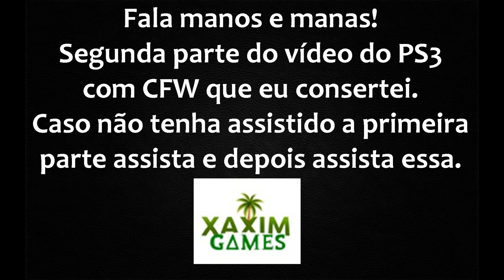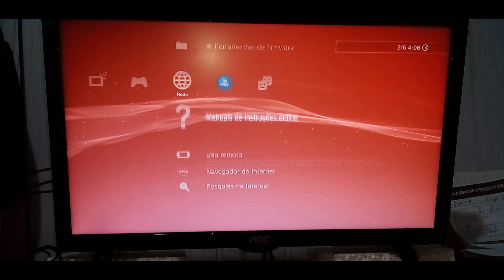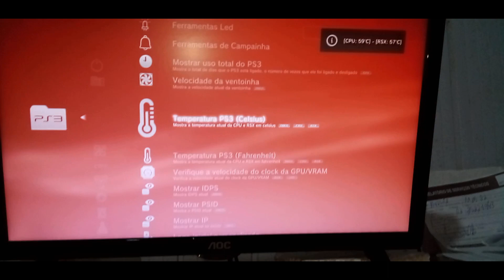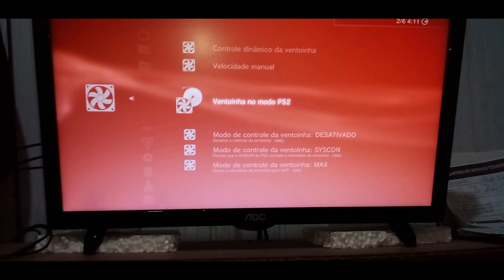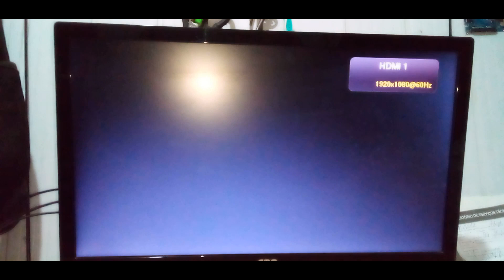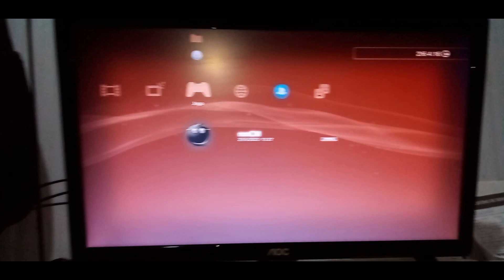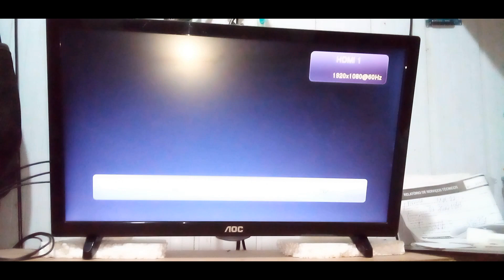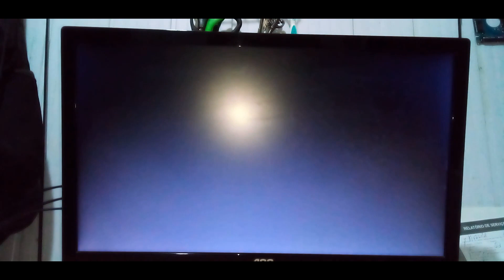Mostrando a CFW Evilnet PS3 Slim CECH-2001A Parte 2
Continuação do vídeo onde eu mostro do por quê o PS3 totalmente d3sbl0queavel com CFW é melhor que os outros modelos. Nesse vídeo mostrarei a CFW Evilnet seria uma versão melhrorada Cobra Ferrox.